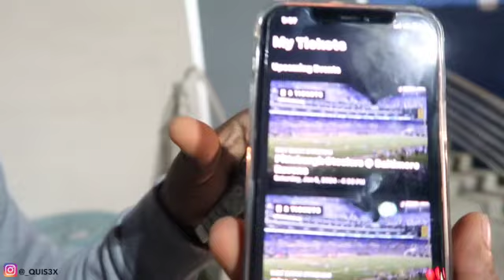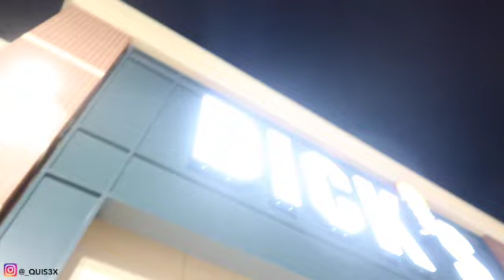I popped up on Mario then Reese n pops popped up on me then we was look for raven gear ‼️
for more bangers n daily vlogs

Daily vlogs on this channel yall better go get your popcorn 🍿 bc it gonna me a movie 🎥

                        Turn me up twin 🗣️‼️